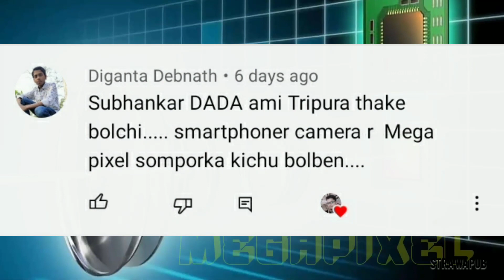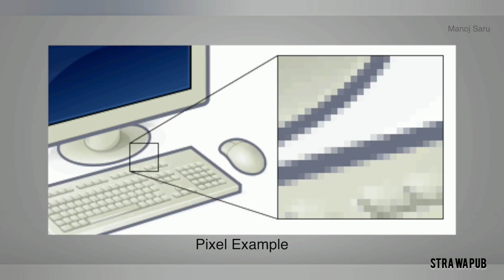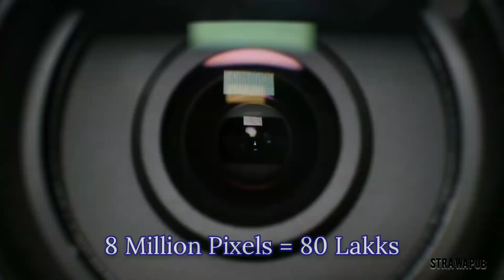Megapixel in phone camera । smartphone camera hacks and tricks ।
Megapixel in phone camera । smartphone camera hacks and tricks । @mayajaalbangla @newhd864

what is megapixel in DSLR camera । what is megapixel in CCTV Camera । megapixels in camera explained । smartphone camera lens । smartphone camera comparison । smartphone camera gadgets । smartphone camera test । mobile phone camera settings । smartphone with high megapixel camera ।

Fact bangla । Facts bangla । Bangla facts ।Bangla fact ।Fact in Bengali । Unknown facts bangla । Stra Wa Pub new video ।